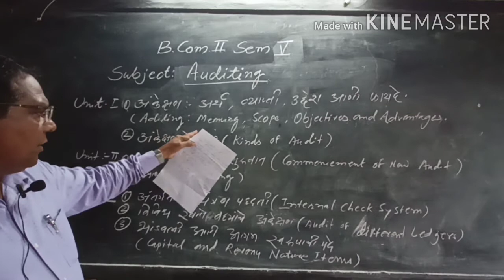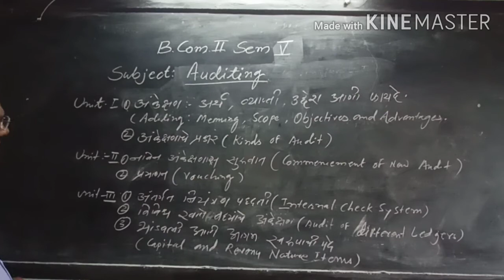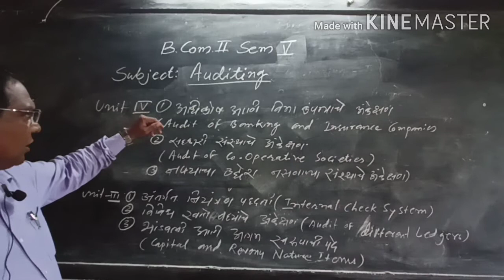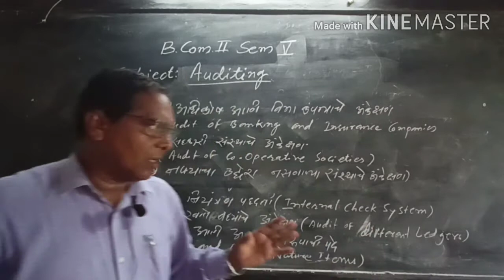Bcom Sem 5 Auditing Syllabus